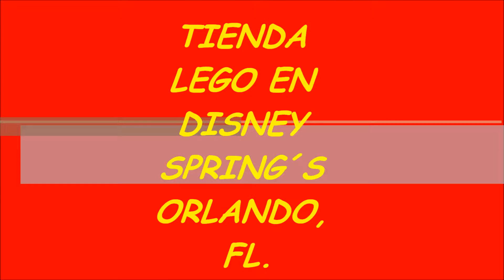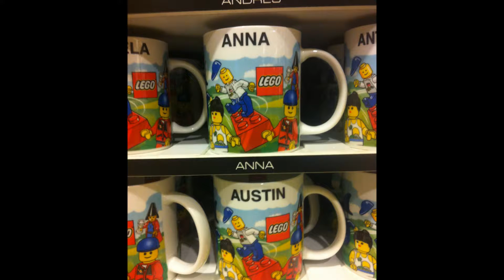LEGOLAND, visita a DISNEY SPRINGS en Orlando - Florida, Estados Unidos